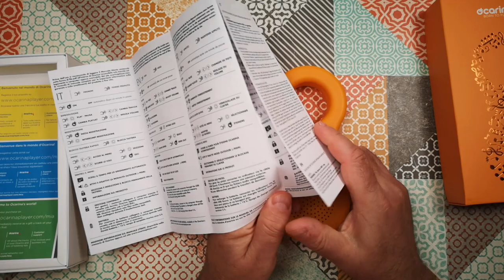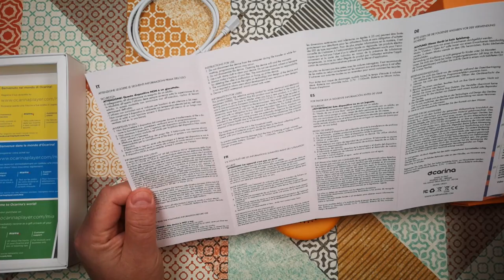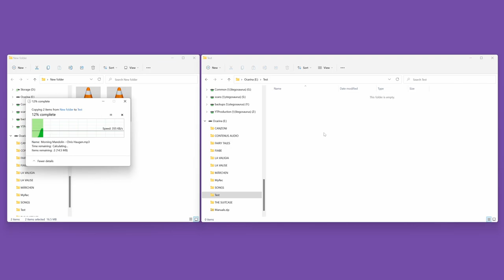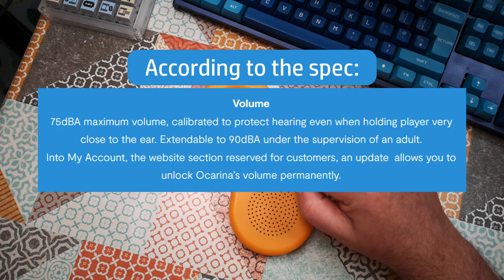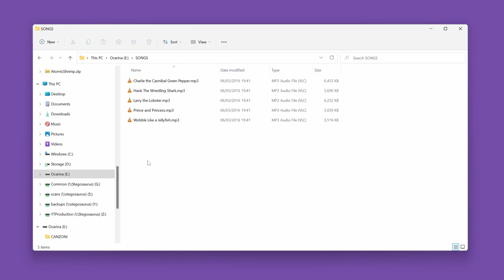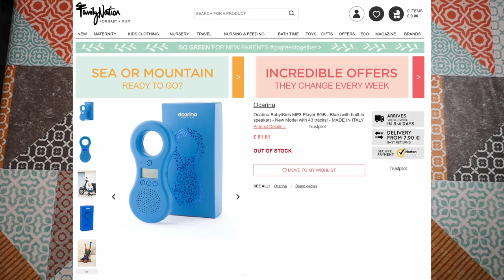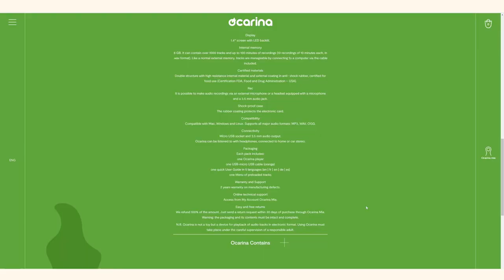Ocarina Music Player Made for Children - Review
I bought a music player designed specifically for use by young children.  This is a review of it.